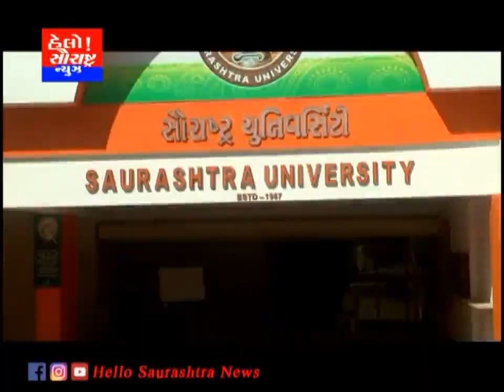યુનિવર્સિટીમાં અનામતનો અમલ ન થતા અનુસૂચિત જાતિના આગેવાનો દ્વારા ઇન્ટરવ્યૂ રદ કરાયું